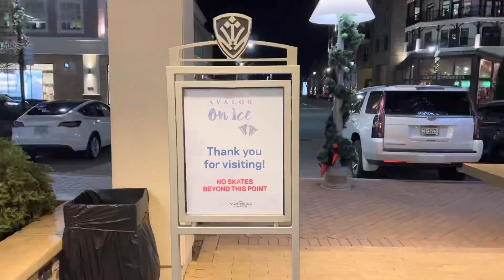Avalon on Ice ❄️ | Yearly Ice Skating Trip with Nicole⛸️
Hello! ☻ If you're new here, my name is Kinsey Bettis. I am a 24-year-old pediatric registered nurse. I make videos about adventures, traveling, motorcycle riding, lifestyle, & college.

Kinsey ☻